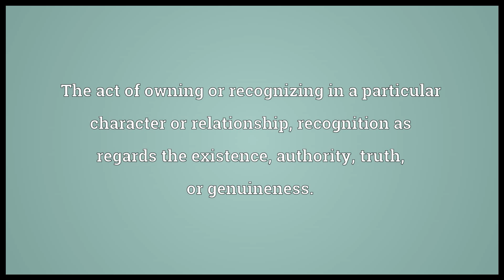Acknowledgment Meaning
Video shows what acknowledgment means. The act of acknowledging; admission; avowal; owning; confession.. The act of owning or recognizing in a particular character or relationship; recognition as regards the existence, authority, truth, or genuineness.. An award or other expression or token of appreciation.. acknowledgment synonyms: confession, concession, recognition, admission, avowal, recognizance, ACK.  acknowledgment pronunciation. How to pronounce, definition by Wiktionary dictionary. acknowledgment meaning. Powered by MaryTTS